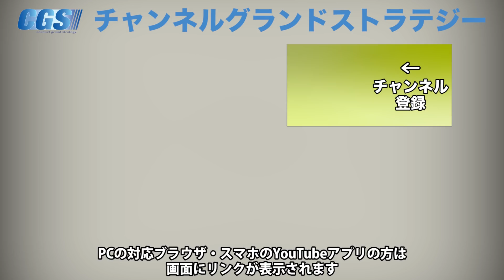今こそ「戦争」と「平和」について語ろう！【CGS 神谷宗幣 茂木誠 第142回】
今回はイシキカイカク大学の講義の合間に、お馴染み、世界史講師の茂木誠先生をお迎えし、先生が出版予定の新刊についてお話を訊きました。
今回出版される著書のテーマは「戦争 」。その悲惨さ故に、どうしても目を背けがちな「戦争」について、そしてそれを食い止めてきた「平和」について書かれているそうです。
今、知るべき「戦争」と「平和」について考えます。

【IK歴史勉強会5月@大阪　講師：茂木 誠 氏】
平成３１年５月１９日（日）１３：３０～（１３:００開場）
詳細/お申込はコチラ！

「@wnf8878w」で検索！
詳しくは下記リンクを御覧ください。

4月21日(日)【IK歴史勉強会 4月　講師：倉山 満 氏】

4月29日(月祝)イシキカイカク大学【４月課外講義　講師:渡瀬 裕哉氏】

5月19日(日)【IK歴史勉強会5月　講師：茂木 誠 氏】

6月16日(日)【IK歴史勉強会6月　講師：宇山 卓栄 氏】

2019年12月16日(月)～17日(火)神話を体感する会